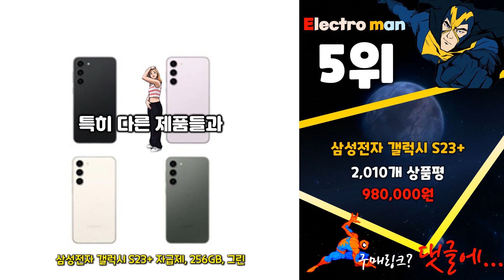지금 사야 할 갤럭시s23플러스! 2024년 추천 Top10!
❤️❤️❤️ 2024년 인기 가성비 갤럭시s23플러스 Top10 추천! 가격 평점 후기 비교해 보았어요! ❤️❤️❤️

[00:06]
10위. 삼성전자 갤럭시 S24+ 자급제 엠버 옐로우 512GB [1,405,900원]

[00:11]
9위. 삼성전자 갤럭시 S23 플러스 새상품 SM-S916N 256GB [679,680원]

[00:16]
8위. 삼성전자 갤럭시 S24+ 자급제 엠버 옐로우 256GB [1,269,900원]

[00:21]
7위. 삼성전자 갤럭시 S23 자급제 크림 256GB [1,032,190원]

[00:26]
6위. 삼성전자 갤럭시 S23 FE 자급제 SM-S711N 크림 [747,640원]

[00:31]
5위. 삼성전자 갤럭시 S23+ 자급제 256GB 그린 [980,000원]

[00:36]
4위. 삼성전자 갤럭시 S23 FE 자급제 SM-S711N 퍼플 [711,000원]

[00:41]
3위. 삼성전자 갤럭시 S24+ 자급제 코발트 바이올렛 256GB [1,269,900원]

[00:46]
2위. 삼성전자 갤럭시 S23+ 자급제 256GB 크림 [980,000원]

[00:51]
1위. 삼성전자 갤럭시 S24+ 자급제 마블 그레이 256GB [1,269,900원]